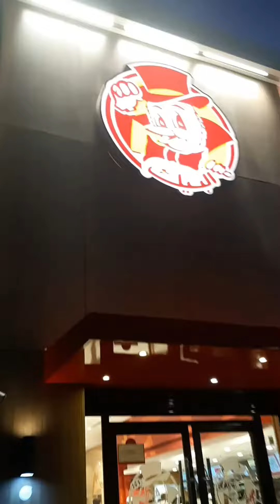My First Vlog 😅 | Haya ki Tooti Phooti English 😀😀😀 | Eaiting Saudi Albaik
🌟Kiss-kiss, bye-bye 💋